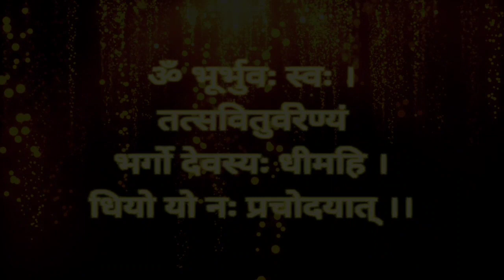Most Powerful 108 times Gayatri Mantra on 950 Hz+ Bineural Sound Waves!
इस मंत्र को वेदों में बड़ा ही चमत्कारी और फायदेमंद बताया गया है.
गायत्री_मंत्र का उच्चारण मन को केन्द्रित करके शारीरिक_ऊर्जा का विकास करता है.
गायत्री मंत्र का उच्‍चारण ‘ऊँ’ शब्द से शुरू होता है. जिसके उच्चारण से होंठ, जीभ, तालू, गला और सिर के पिछले भाग में आवाज प्रतिध्वनित होती है जिससे मन शांत होता है. इस मंत्र के शब्दांशों के उच्चारण से मन एकाग्र हो जाता है. जिससे हमारे शरीर की ऊर्जा बढ़ती है. इसी वाईब्रेशन से हमारी तंत्रिकाओं को ताकत मिलती है जिससे हमारी तंत्रिकाएं स्वस्थ रहती हैं.
अगर आप तनाव से ग्रस्त रहते हैं तो गायत्री मंत्र का जाप करें. इसका जाप करने से आपका मस्तिष्क शांत रहेगा. साथ ही इसके लगातार जाप करने से यह आपको आने वाले तनाव से भी बचाएगा. कहा गया है कि जब भी कोई व्यक्ति गायत्री मंत्र का पाठ करता है तो अनेक प्रकार की संवेदनाएं इस मंत्र से होती हुई व्यक्ति के मस्तिष्क को प्रभावित करती हैं. इसके जप से दिमाग ही नहीं शांत होता है बल्कि पढ़ने वाले बच्चों की एकाग्रता और सीखने_की_क्षमता भी अच्छी रहती है। साथ ही गायत्री मंत्र के उच्चारण से शरीर में पॉजिटिव_एनर्जी आती है.

गायत्री मंत्र के उच्‍चारण से आपकी सांस_क्रिया बेहतर होती है. इसके रोज जप करने से फेफड़ों_की_कार्यक्षमता बढ़ती है, साथ ही शरीर में ऑक्सीजन का प्रवाह भी बढ़ता है. इसके अलावा गायत्री मंत्र का जाप करते वक्त लंबी और गहरी सांस लेनी और छोड़नी-पड़ती है, जिससे फेफड़ों को मजबूती मिलती है और सांस_रोग जैसे अस्थमा को नियंत्रित रखने में मदद मिलती है.

दिल को स्‍वस्‍थ रखें और त्वचा को चमकदार बनाये
गायत्री मंत्र का जप आपके फेफड़ों के साथ-साथ दिल को भी स्वस्थ रखता है। ब्रिटिश_मेडिकल_जर्नल के अनुसार गायत्री मंत्र के जाप से सांस लेने की गति कम हो जाती है. जिससे दिल_के_धड़कन_की_गति नियंत्रित रहती है और दिल को स्वस्थ रहने में मदद मिलती है. इसके अलावा गायत्री मंत्र का जाप करने से त्वचा में चमक आती है.

सीखने_की_क्षमता में सुधार, एकाग्रता बढ़ाता है
योग के एक अंतर्राष्ट्रीय जर्नल ने हाल ही में खुलासा किया है कि नियमित रूप से गायत्री मंत्र का जाप करने वाले लोगों में बेहतर याददाश्त और एकाग्रता होती है. ऐसा इसलिए है क्योंकि जब आप मंत्र का जप करते हैं, तो यह शरीर में पहले तीन चक्रों को सक्रिय करता है. चूँकि ये तीनों चक्र मस्तिष्क और थायराइड ग्रंथि से सीधे जुड़े होते हैं इसलिए वे संबंधित ग्रंथियों को उत्तेजित करके एकाग्रता और याददाश्त बढ़ाने में मदद करते हैं.

हर शब्द में एक फ्रीक्वेंसी है जब भी बोला जाता है तब वो हमारे वोकल_सिस्टम से निकलने वाले तय फ्रीक्वेंसी का होता है।
हां हर एक वोकल सिस्टम की फ्रीक्वेंसी और उससे उत्पन्न रेजोनेंस अलग-अलग हो सकता है बल्कि होता ही है जैसे वाद्य यंत्रों का होता है।
जिस तरह से गायकों के स्वरों में उतार चढ़ाव उनकी लय उनके सुरों के लो_नोड और हाई_नोड पर गाने की क्षमता, यह सब एक वैज्ञानिक_चिंतन और रिसर्च द्वारा सिद्ध किया जा सकता है।
चारों वेदों में संगीत की शिक्षा सामवेद से सीखने को मिली है जिसमें अलग-अलग पाठ हैं जिसमें देवता और छंदों को पहले से ही निश्चित किया गया है जो गेय_पदों व मंत्रों में निश्चित है दअरसल ये देवता और छन्द का अर्थ उन मंत्रों की फ्रीक्वेंसी और रेजोनेंस निर्धारण किया गया है।
सिर्फ सामवेद ही क्यों चारों ही वेद इसी तरह से सिद्ध हैं।
गायत्री एक छंद है संगीत_शास्त्र का जो ऋग्वेद में वर्णित है, इसमें और मंत्र हैं ।लेकिन गायत्री मंत्र सिर्फ एक ही मंत्र को कहते हैं । इसी को महामंत्र भी कहते हैं, इसमें प्रयुक्त स्वरों का संयोजन ऐसा है कि अगर इसको निश्चित समयावधि तक गया जाए तो कॉस्मिक_रेजोनेंस तक को प्रभावित कर पूरे वातावरण को शुद्ध कर सकता है ।
यदि इस गायन या जाप के साथ हाई_वोल्टेज ऊर्जा का भी संचरण किया जाए।
तो इसके लिए जब भी गायत्री मंत्र का गाए या जप करें तब एक देशी_घी का दीपक जलाएं। देशी घी के एक बूंद को अग्नि के साथ प्रज्जवलित करने पर 1 लाख किलो कैलोरी ऊर्जा निकलती है।
अब कमाल की बात देखिए।
ॐ के उच्चारण को लेकर कई रिसर्च सामने आईं कई फिजिक्स के वैज्ञानिकों व नासा ने भी प्रयोग किये हैं कि ॐ यदि किसी निश्चित समयावधि तक उच्चारित किया जाए तब उससे उत्पन्न फ्रीक्वेंसी सूर्य जो कि हमारे आकाश_गंगा व ब्रह्मांड के केंद्र में है उससे निकलने वाली फ्रीक्वेंसी ॐ की फ्रीक्वेंसी से मिलान करती है मतलब सूर्य के नाभिकीय_संलयन की प्रक्रिया से उत्पन्न अनुनाद ॐ का अनुनाद है।
इसका मतलब हमारे पूर्वज कॉसमॉस की समस्त ऊर्जाओं से जुड़ने के लिए वैदिक ग्रथों में ॐ और संगीत शास्त्र या यूं कहिये रेजोनेंस व फ्रीक्वेंसी का सिद्धांत लाखों करोड़ों वर्षों से प्रयोग करते चले आ रहे हैं, उसको डिकोड अब हमने कुछ वर्षों में किया है।

मैं बचपन से सोंचता था कि ॐ और स्वाहा हर मंत्र के साथ क्यों बोला जाता है तो उत्तर उतने वैज्ञानिक नहीं मिलते थे। आज अच्छी तरह से समझ में आता है जब मॉडर्न_साइंस को पढ़ा क्योंकि उसपर लगातार अनुसंधान हुए और रिसर्च पेपर उपलब्ध हैं लेकिन दुर्भाग्य से इतनी वैदिक_रिसर्च हो ही नहीं पाई जिसको सिद्ध किया जा सके कि इस सबके पीछे अद्भुत वैज्ञानिक अवधारणायें हैं। खैर ये तो बाद का विषय है।